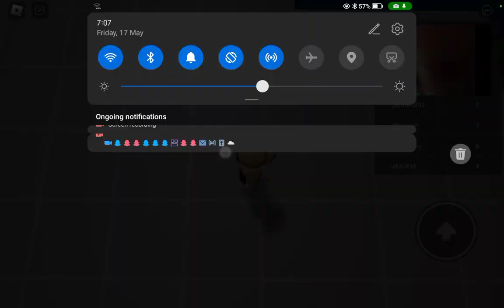Playing Escape The Evil Doctor(with my friend) 🤣